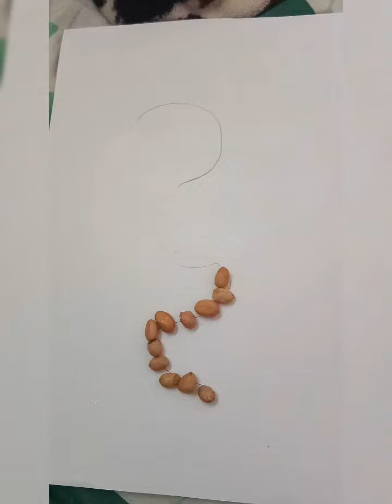How to improve fine motor skills in your child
Its very important for the child to learn fine motor skills.
These help them in doing day to day activities.fine motor skills activities
 baby fine motor skills
fine motor skills training
diy fine motor skills activities for babies
fine motor skills toddler